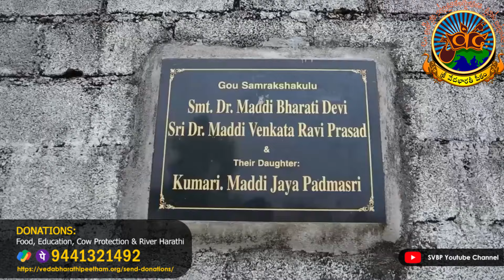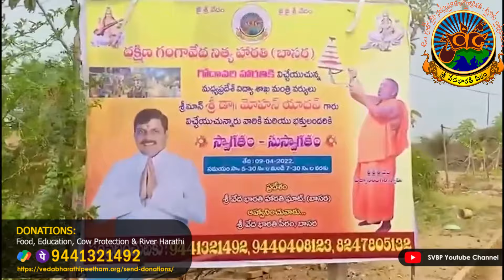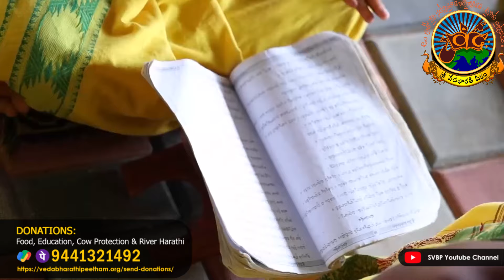ఇక్కడ నాలుకపై బీజాక్షరం రాసుకుంటే చదువులో తిరుగుండదు | బాసర వెళ్తే తప్పక వ్రాయించుకోండి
ఇక్కడ నాలుకపై బీజాక్షరం రాసుకుంటే చదువులో తిరుగుండదు  | వేదం ఇక్కడ ఫ్రీ గా నేర్చుకోండి

Account
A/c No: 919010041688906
Name : Sri VedaBharathi Peetha Abhivrudhi Trust
IFSC CODE:UTIB0000291

     Or

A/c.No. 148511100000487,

Sri Veda Bharathi Peetham, Basara, Telangana, INDIA

Free Meals for Poor
Students Meals

Sri Veda Bharathi Peetham Basara | వేదం ఇక్కడ ఫ్రీ గా నేర్చుకోండి

Veda Patasala Nitya Anna Prasadam | Donate for Food, Free Meals, నిత్య అన్న ప్రసాదం

Special Story On Sri Veda Bharathi Peetham in Basara | Veda Patashala | Godhavari Harathi

ప్రతీ స్కూల్ లో వేదం సబ్జెక్ట్ ఉండాలి

T-Series
Aditya Bhakti
Bhajan India
Channel Divya
Devotional Time
Devotional TV
Godavari Devotional
Music Shack Hindu Devotional Malayalam Songs